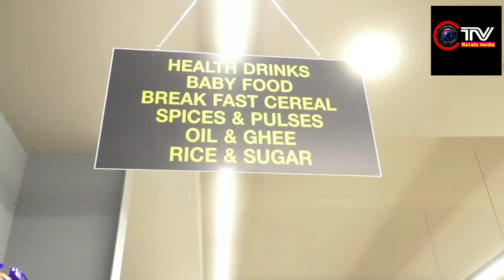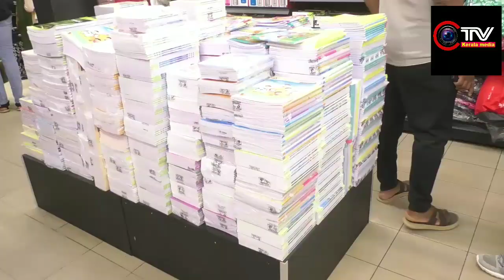വിസ്മയ ഹൈപ്പർ മാർക്കറ്റ് അടിപൊളി